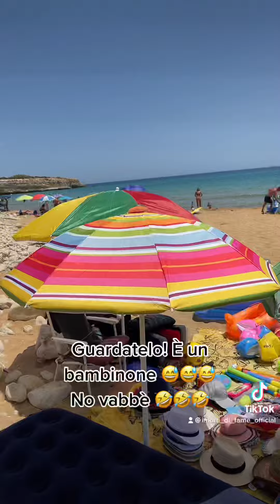È un bambinone